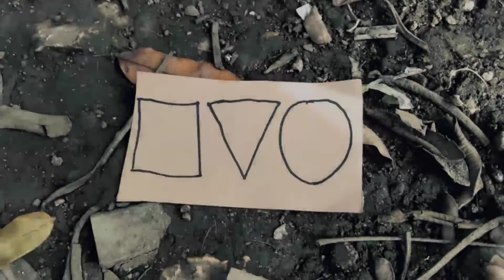Squid Ball Game / D'Badingz